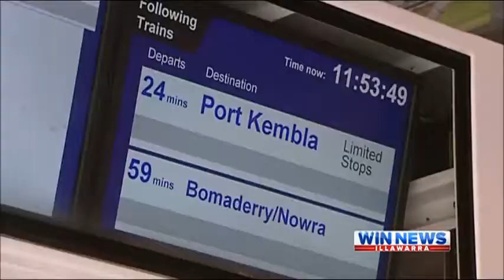WIN News Illawarra - Petition to improve trains services in Northern suburbs (11/12/2013)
Following anger after October 2013 timetable change.